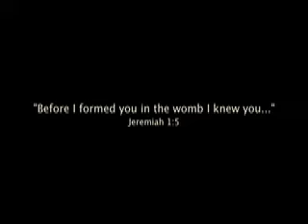Baby #3 Ultrasound at 12 weeks.mov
Our sweet angel at 12 weeks showing off its little personality! Done 9-29-11